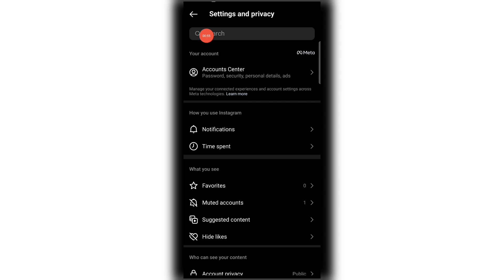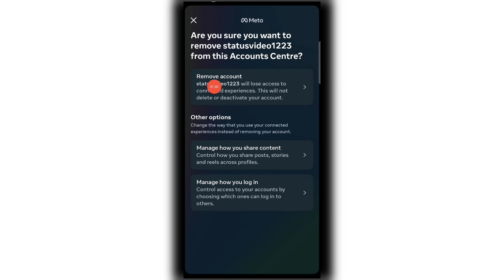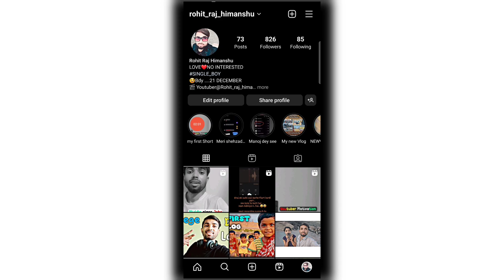How To Temporarily Deactivate Instagram Account | Instagram Temporarily Deactivate New Update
▬▬▬▬▬▬▬[ 𝐂𝐨𝐩𝐲𝐫𝐢𝐠𝐡𝐭 ]▬▬▬▬▬▬▬

▬▬▬▬▬▬▬[ 𝗡𝗢𝗧𝗘 ]▬▬▬▬▬▬▬▬
𝗠ᴜ𝘀ᴛ 𝗥ᴇᴀᴅ :-

+1 Like
+1 Share
+1 Comment

Instagram account deactivate kaise kare Instagram account temporarily deactivate kaise kare
Instagram account deactivate new update
how to deactivate instagram account temporarily how to deactivate instagram account temporarily on iphone

delete instagram account without password Instagram account delete kaise kare permanently Instagram Account Delete Kaise Kare
how to delete instagram account permanently insta account delete kaise kare
instagram account delete kaise kare permanently instagram account kaise delete karen

instagram account delete kaise kare permanently instagram ko deactivate kaise kare
instagram account kaise band kare

how to delete instagram account permanently how to delete instagram account
delete your instagram account permanently
how can I delete my instagram account permanently
Instagram ka Account delete kaise kare Instagram account delete
How to delete instagram account permanently in new update

instagram ka account delete kaise kare Instagram account kaise delete karen

Instagram account deactivate kaise kare Instagram account deactivate new update Instagram account temporarily deactivate kaise kare